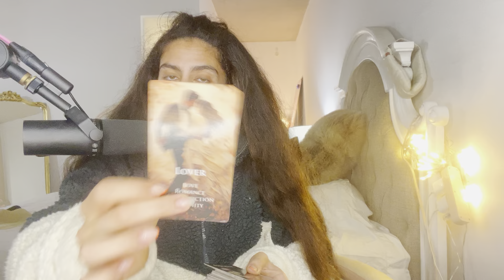CANCER.. YOUR GUIDES ARE BRINGING THE APOCALYPSE TO YOUR DEVIOUS TWIN’S DOOR THIS OCTOBER 🧿ITS OVER!